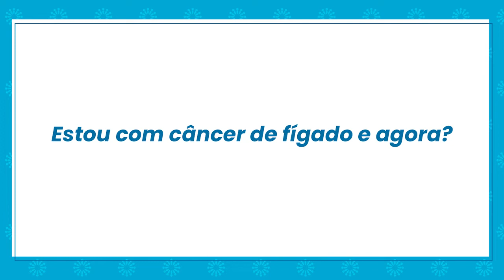Estou com câncer de fígado e agora? | Dr. Responde 30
O hepatologista Paulo Bittencourt conta qual é a equipe médica necessária para diagnosticar o câncer de fígado.

Fale com o Oncoguia.
Apoio e orientação 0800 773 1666

00:00 - Introdução
00:06 - O diagnóstico
00:18 - Procure um médico ideal